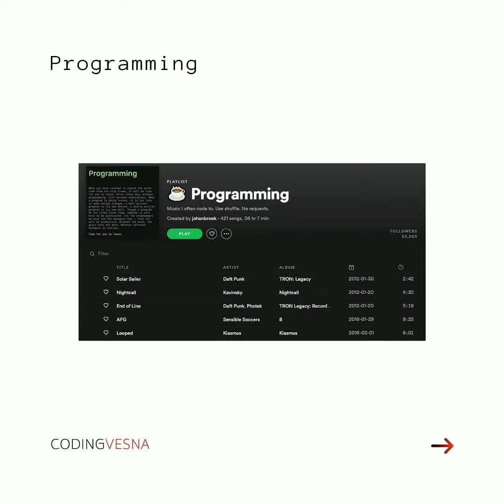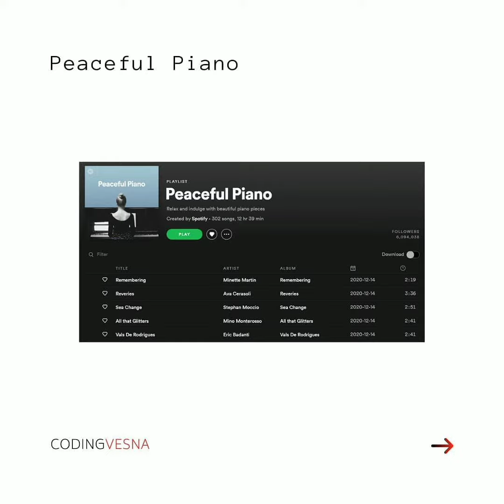spotify playlist for developers